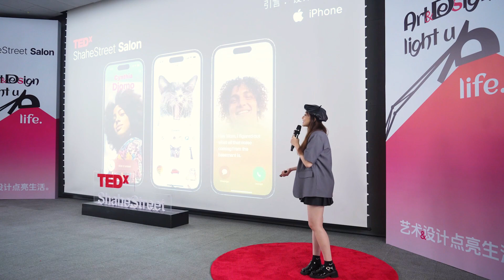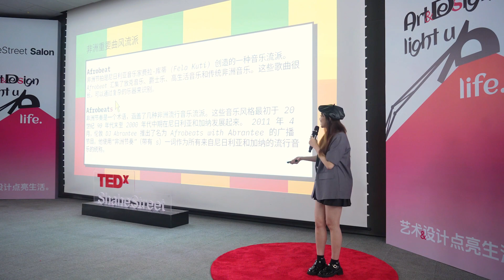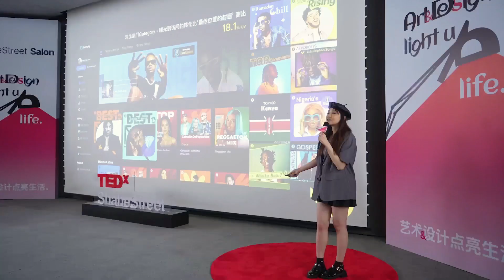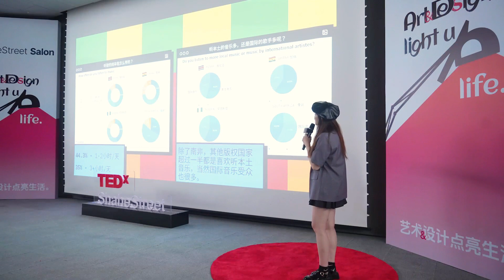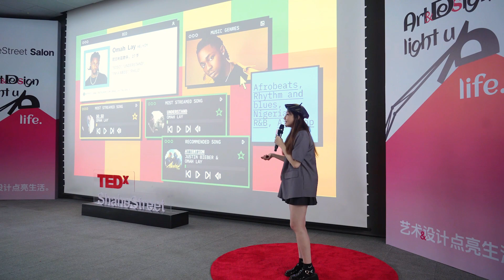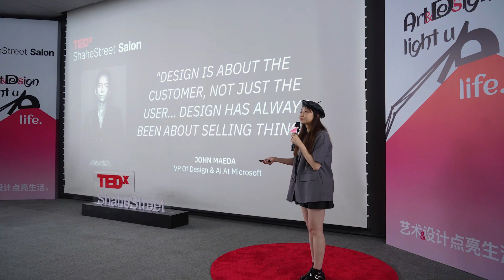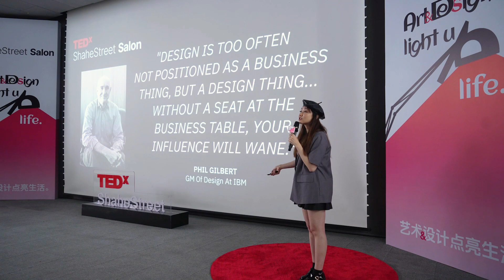到底什么是交互设计？ | Tori Tao | TEDxShahe Street Salon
设计是有意图且有目的的，不仅是美的展现，更是实现商业目标的关键。在设计工作中思考商业价值，需要始终牢记设计与业务的紧密联系，将商业意识融入到设计工作中，为未来的世界带来更多创新和好的产品。 国际化UI/UX设计师
美国硅谷10年工作经验 This talk was given at a TEDx event using the TED conference format but independently organized by a local community.